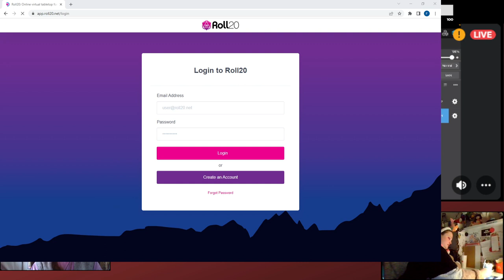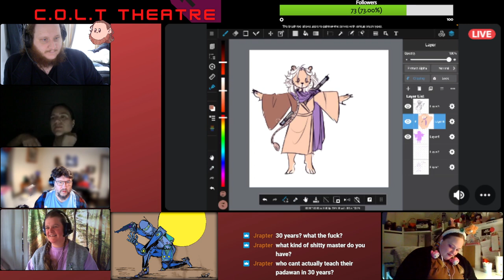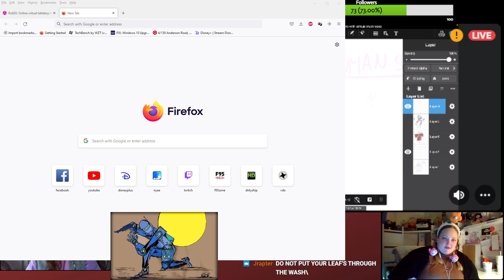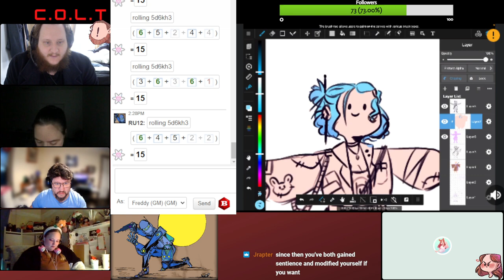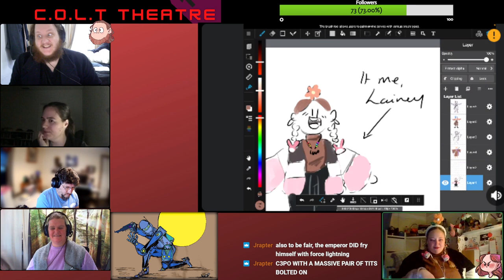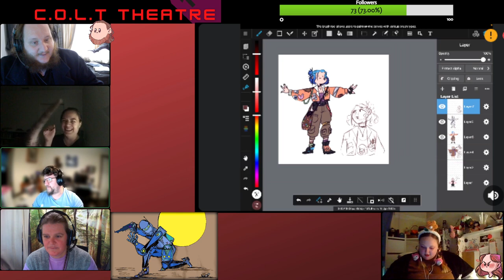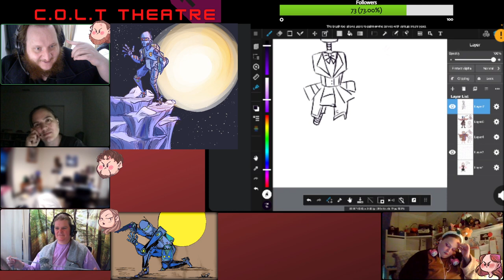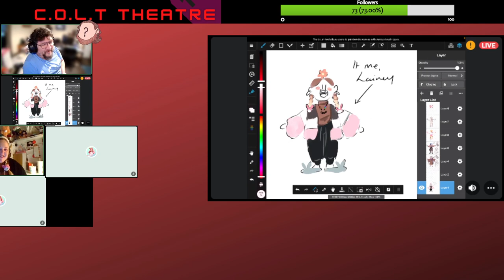Star Wars Game Drawing Stream VOD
Star Wars DnD, how exciting! Today we wrangle Lainey our local artist to help design the characters for our upcoming campaign! Make sure you come around for the streams on Wednesdays at 1pm AEST